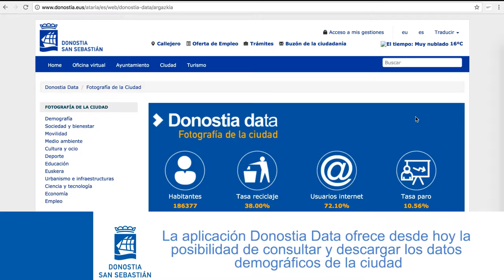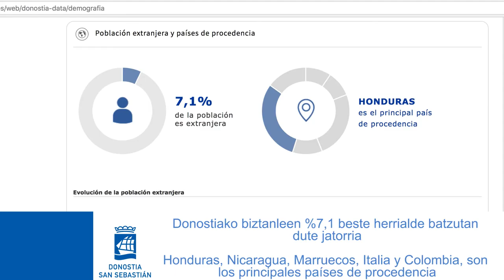2017ko Datu Demografikoak